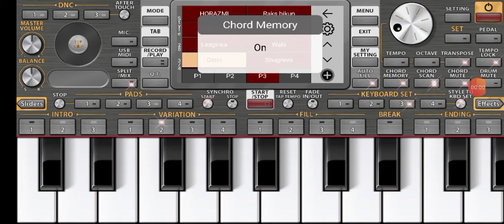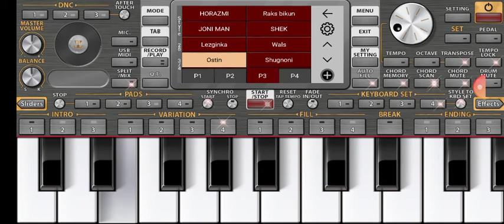Духтар ай каратогай бо телефон 2022